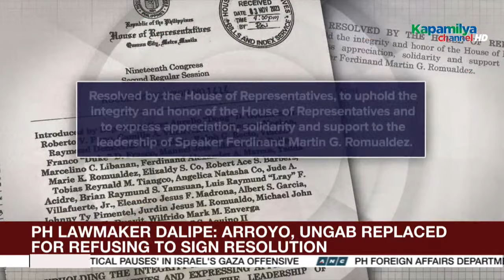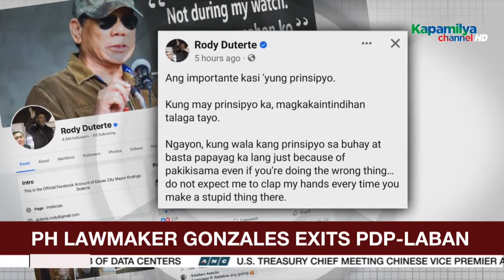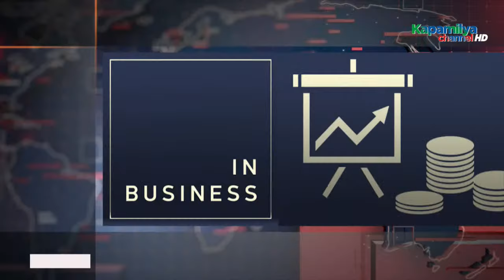The World Tonight Livestream | Full Episode Replay | November 7, 2023